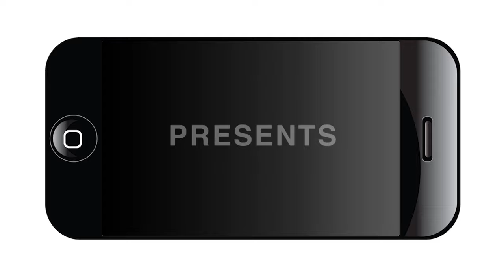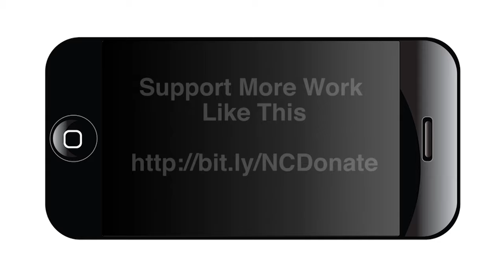IDRA La Semana del Niño Parent Institute: Leadership in Early Childhood Education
This annual institute offers families, school district personnel and community groups from across Texas the opportunity to network, obtain resources and information, and receive training and bilingual materials on IDRA’s nationally-recognized research-based model for parent leadership in education.